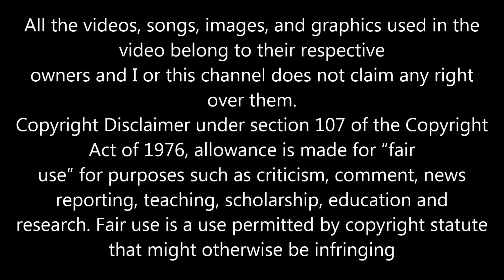ROCKY CAMPBELL YOUR SECRET LOVE